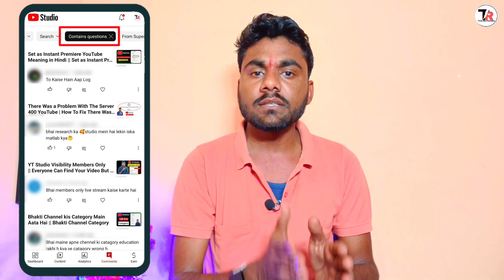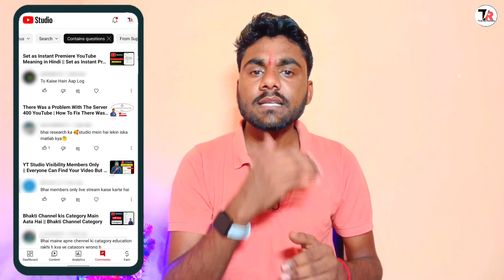YT Studio Contains Questions || Comments Filters me Contains Questions Ka Matlab Kya Hota Hai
Hello friends is video me maine aap ko yt studio me comments filters ke contains questions ke bare mein bataya hai